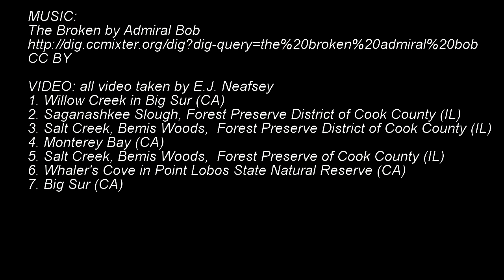Water Light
Light interacting with water, accompanied the "The Broken" by Admiral Bob.